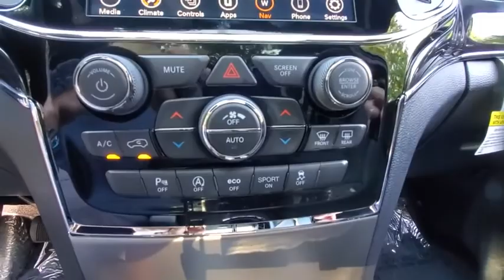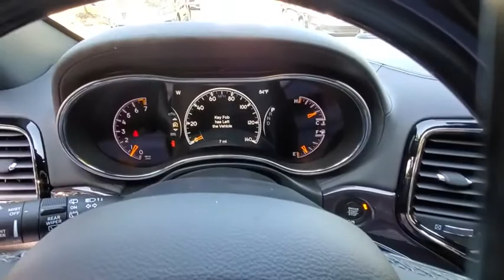2020 Jeep Grand_Cherokee available in Dublin, Columbus, Delaware, OH LC401181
Velvet Red Pearlcoat New 2020 Jeep Grand_Cherokee available in Dublin, Ohio at Crown CDJR Dublin. Servicing the Columbus, Delaware, Powell, Westerville, OH area.

4WD. $6630 off MSRP! Priced below KBB Fair Purchase Price!brbrVelvet Red Pearlcoat 2020 Jeep Grand Cherokee Overland 4WD 3.6L V6 24V VVT Price includes: $1000 - Chrysler Capital 2020 Bonus Cash 20CL5. Exp. 08/03/2020 $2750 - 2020 National Retail Consumer Cash 20CL1. Exp. 08/03/2020